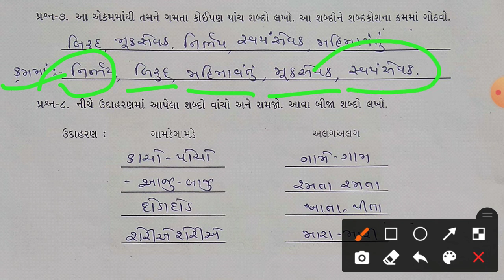Gyan setu | std 7 Gujarati Kadam 4 bridge course | class readiness